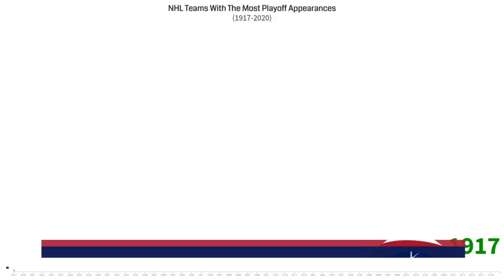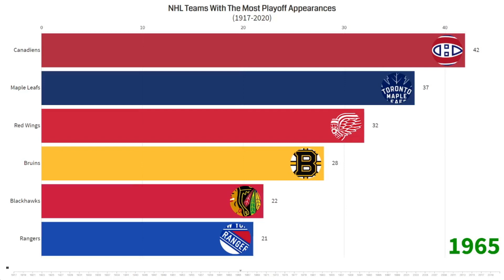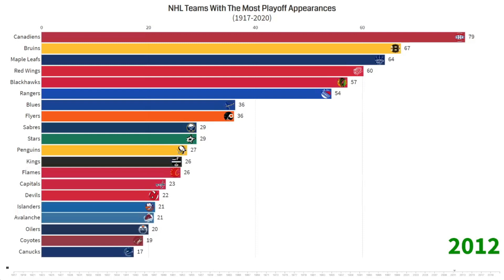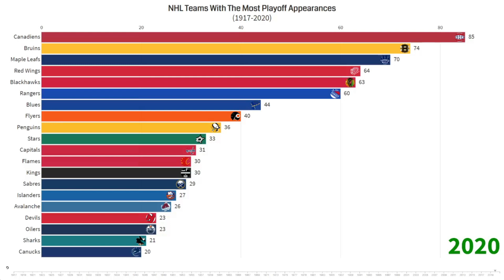NHL Teams With The Most Playoff Appearances (1917-2020)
This video shows the growth of NHL teams by the number of playoff appearances from 1917-18 to 2020-21.